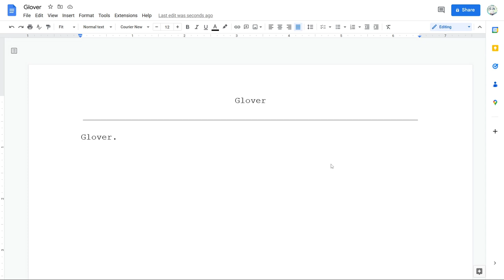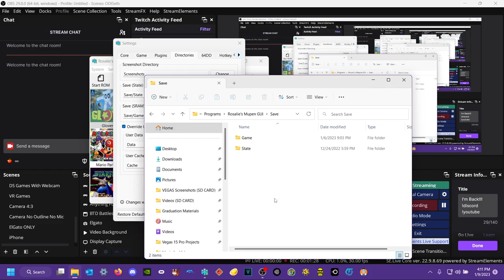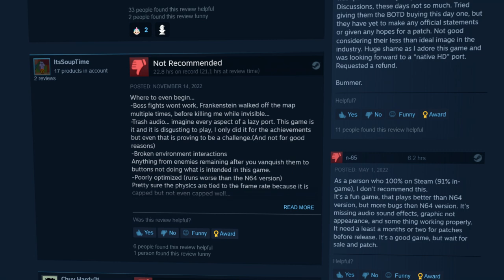Glover in 2023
Go Glove yourself game...

The hit Nintendo 64 classic 3D Platformer is... well... it's certainly an interesting experience in 2023.

Become a channel member or by clicking the "join" button above!